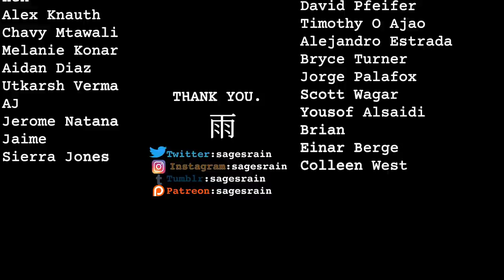To See Me (To See Love)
A few words that were inspired by Portrait of a Lady on Fire

Works Used:
If Beale Street Could Talk
5 Centimetres Per Second
Moonlight
Carmen y Lola
Your Name
Avatar: The Last Airbender
The Handmaiden